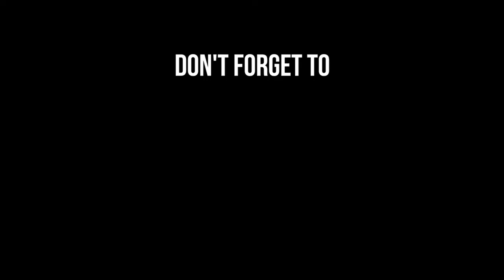UNBOXING | James Donkey mouse pad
James Donkey 332 Mouse Pad bought from Gearbest
39cm x 29cm